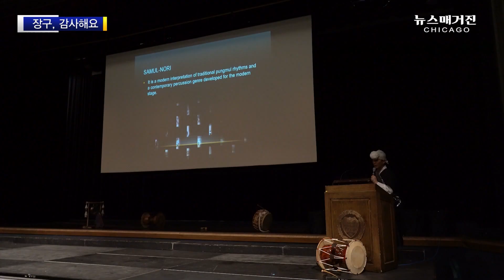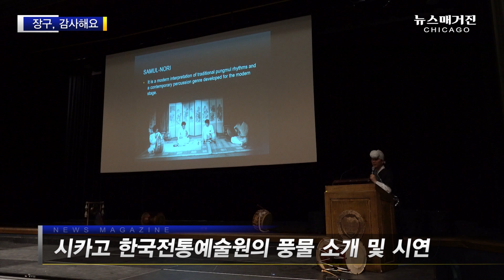'장구, 감사해요' 미국 뉴트리어고교 풍물반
장구가 필요한 미국 뉴트리어고교 풍물반에 장구가 생겼다. 국립국악원 기증. 그 스토리를 전한다.